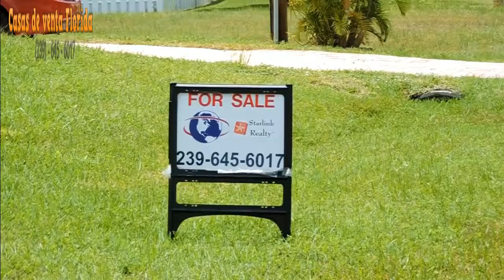CASA MUY BARATAS DE 3 CUARTOS ,3 DEM ,4 BANOS , GARAGE,PISCINA ,DEL 2007, 2400 FTS, $289,000 US